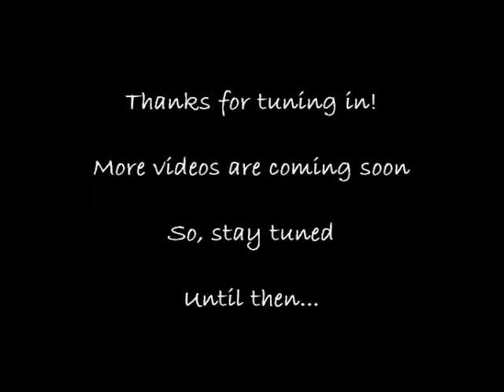Exodus Movement - Mighty To Save